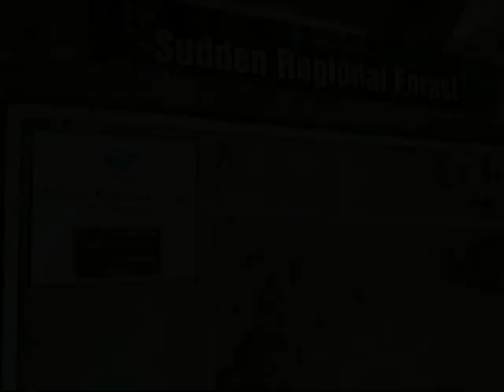The Chickadees of Sudden Marsh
Every winter usually around the first of January, Jack and I go out to check on the survival of Black Capped Chickadees and Nuthatches in a small forested area of Paris known as the Sudden Forest. In past years, idiots have smashed all the bird feeders not realizing how remarkable it is to hand feed wild birds in this special place. Or maybe because they're just idiots. Anyway, we were very glad to see this year that other nature lovers have been to the spot bringing new feeders and seed. What a relief to know they are doing ok and people do care. Here is a short film of our 2013 excursion out to the Sudden Marsh. With a little bit of humor thrown in...